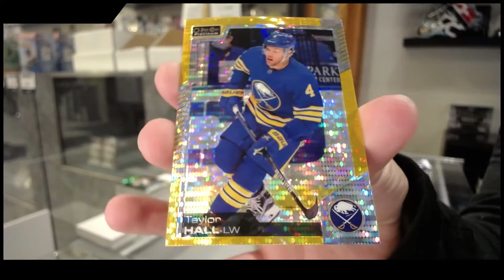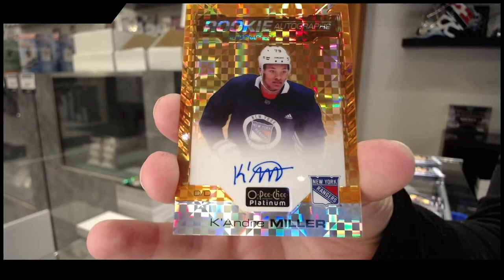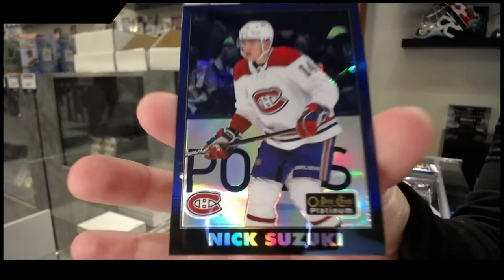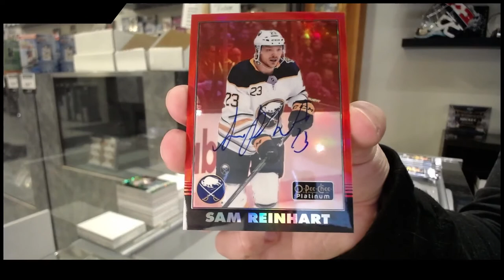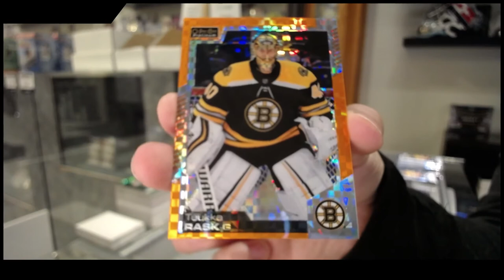20-21 Upper Deck OPC Platinum Hockey 3 Box Break - C&C GB #16,848